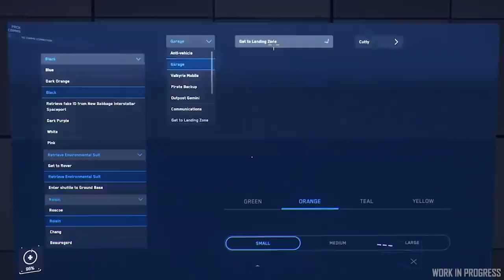[ STAR CITIZEN FR ] INSIDE : à vos marques !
Aujourd'hui sur StarCitizen : dans ce nouvel épisode d'inside, vous saurez tout sur les marques dans Star Citizen et le retour du Sprint report.

              ❤️Me soutenir :❤️

              👽Star citizen :👽

              📫Me suivre :📫

              🔊La musique de l'épisode :🔊
Sunspots